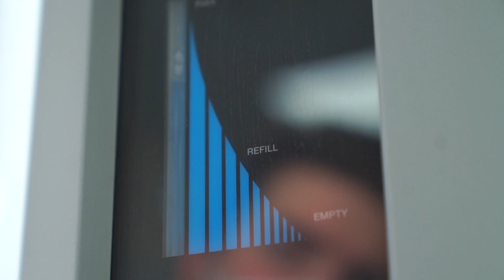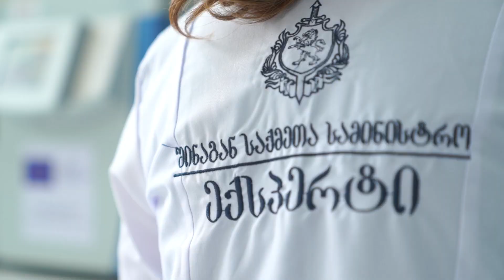EU provides laboratory equipment to the Ministry of Internal Affairs of Georgia (Georgian Version)